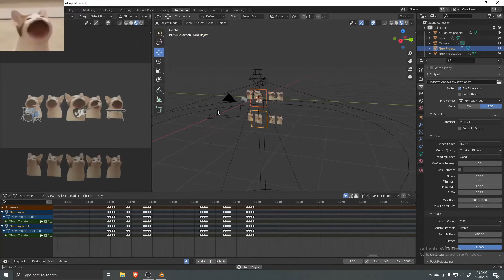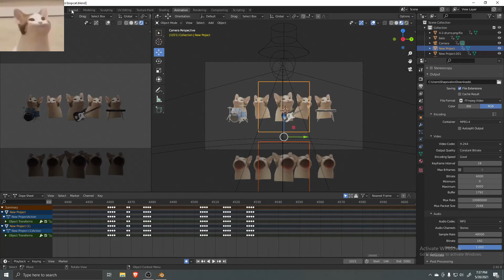how I made stuff work ඞ